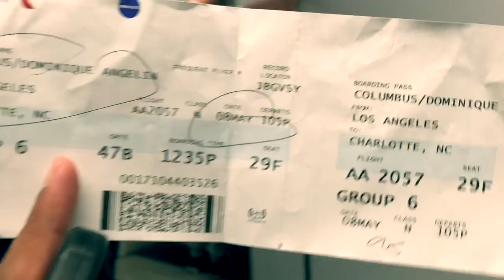Traveling To New York As A Couple📍✈️